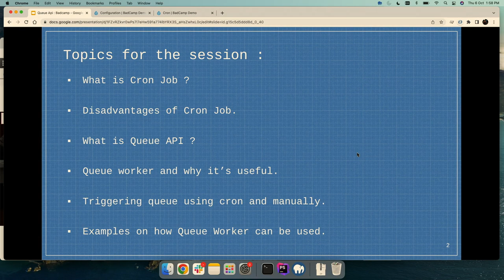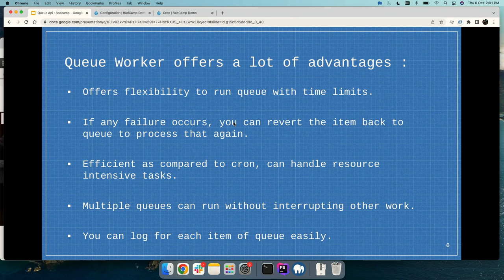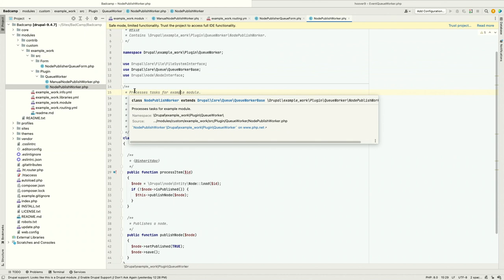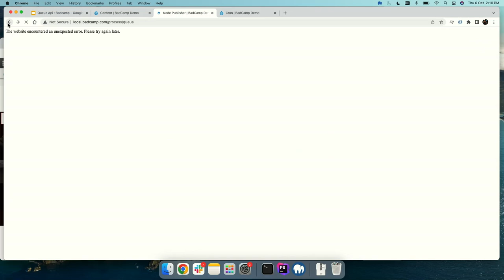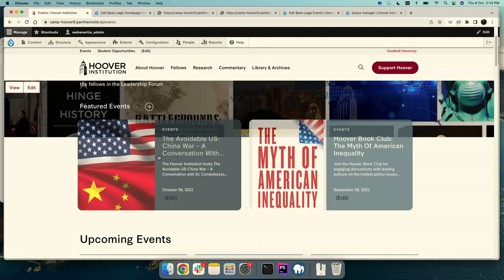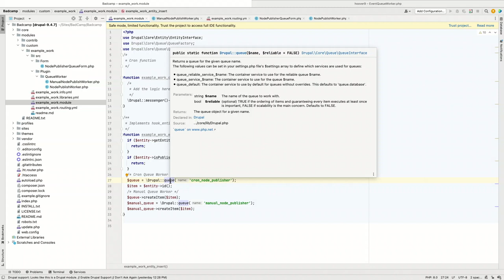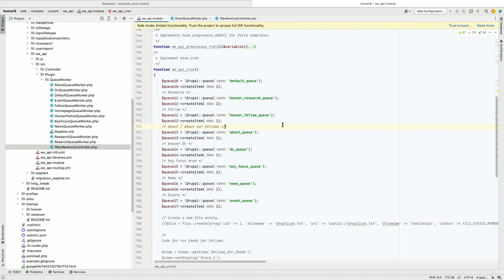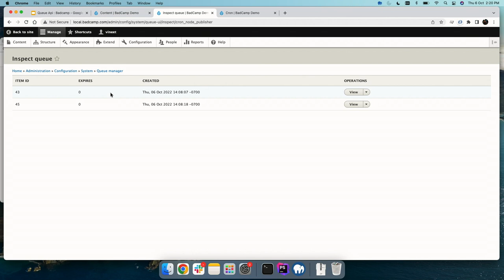Demystifying Queue API – Powerful Manual and Cron Queueing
Vineet Bhardwaj

Queue API allows to handle a number of tasks at a later stage.
What this means is that we can place items into a queue which will run some time in the future and process each individual item at that point and at least once. Usually, this happens on CRON runs, and Drupal allows for a quick set up for cronjob based queues. It doesn’t necessarily have to be CRON, however.
Session will include :
What is Queue Worker and why is this useful ?
Triggering queue using cron or manually both.
Dividing a task into sub steps and show the usage of hook system.
Sharing a working example of Queue API from my last project experience.
Objective of the Session:
Introduction to Queue API
How it is helpful in later stage to complete tasks.
Demonstrate working example from project.
Enabling the developer to use cron for triggering a task.